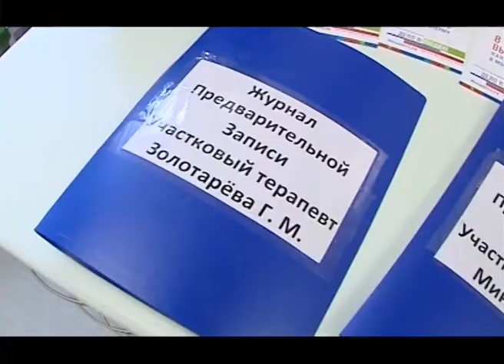Осмотр строительства объектов в Троицком и Новомосковском округах